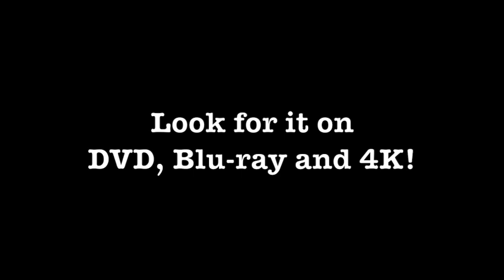Thomas and the Magic Railroad - Trailer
Look for it on DVD, Blu-ray and 4K!

Buy the movie on Blu-ray or 4K now for a chance to win a free ticket to see the new sequel titled Thomas and the Magic Railroad: A New Legacy! This sequel is coming out April 7!

Rated G.